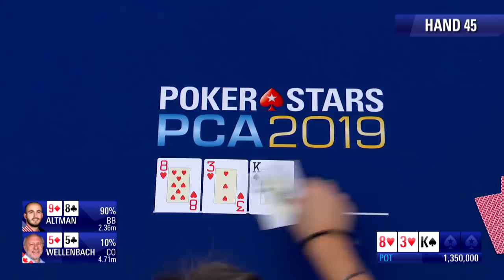PokerStars Caribbean Adventure 2019 –Main Event ♠️ Final Table ♠️ PokerStars Global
Highlights from the final table of the $10,000 PCA 2019 Main Event from Atlantis, Paradise Island. Six players remain, competing for the first prize of $1.5m and the title of PCA champion. The finalists: David ‘Chino’ Rheem. Scott Wellenbach, Daniel Strelitz, Pavel Veksler, Brian Altman and Vicent Ramon.